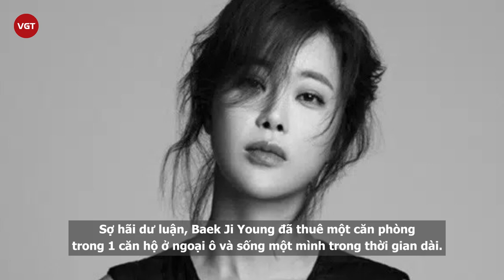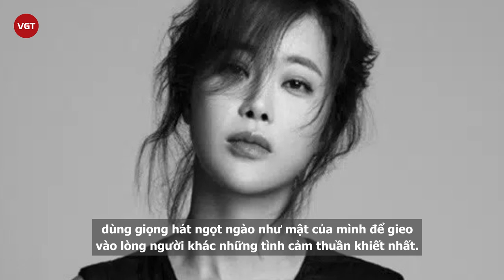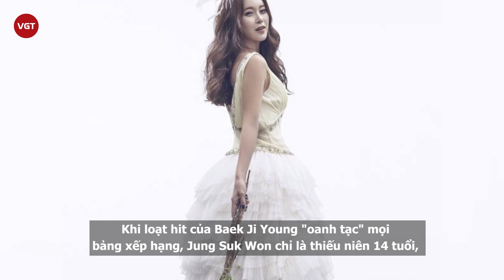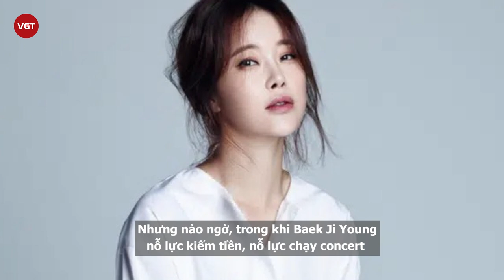Baek Jin Young - “Nữ hoàng nhạc phim” cả cuộc đời khóc cạn nước mắt vì đàn ông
Sinh năm 1976, từ nhỏ âm nhạc đã là cả thế giới đối với cô gái xinh đẹp Baek Ji Young. Tuy nhiên, trong suy nghĩ của cha mẹ Baek Ji Young , làng giải trí không phải là một tấm vé an toàn với cuộc đời cô.
Chính vì thế, từ nhỏ, cha mẹ đã định hướng cho Baek Ji Young về những bước đi của cuộc đời và luôn khẳng định, âm nhạc chỉ là một cuộc dạo chơi. Chính vì thế, mãi đến năm 23 tuổi sau khi hoàn thành hết việc học, Baek Ji Young mới quyết định bước chân vào nghề ca sĩ.